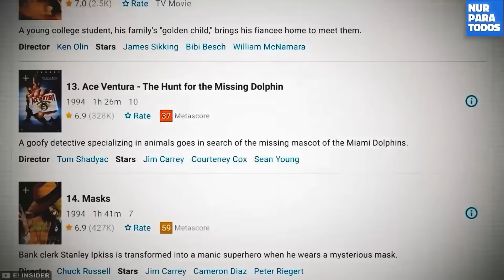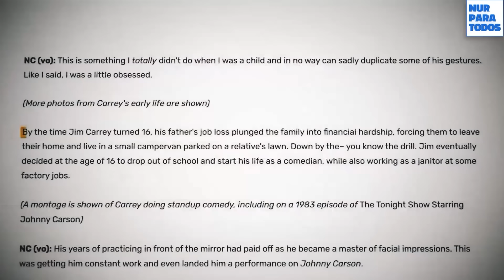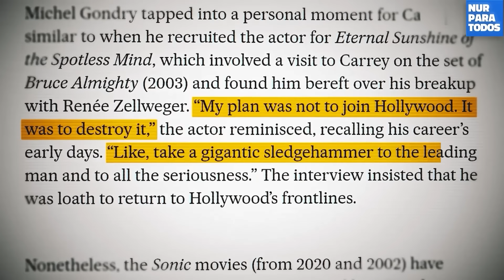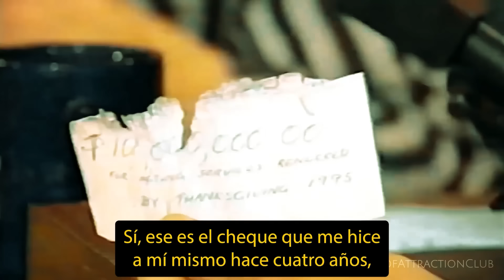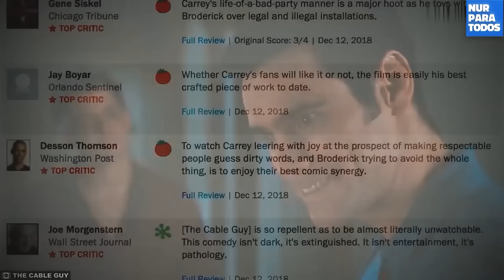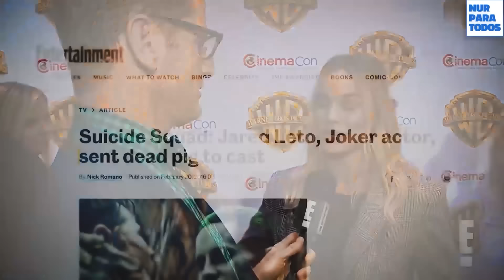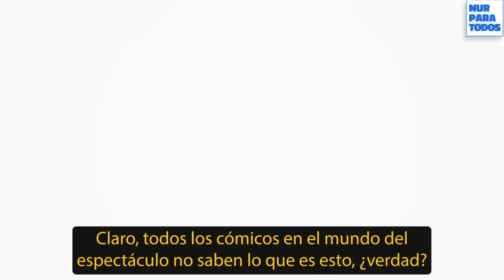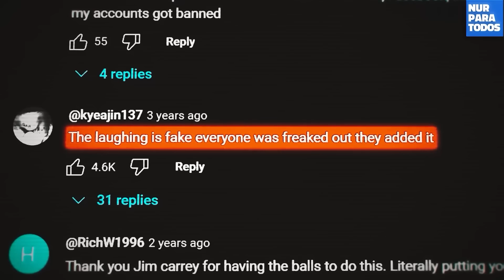Jim Carrey y su Poderoso Mensaje